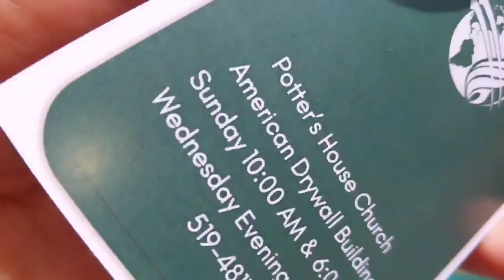T'Island Girl: Preaching it sister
Stand for something even if no one else does.  know thyself and stand brave